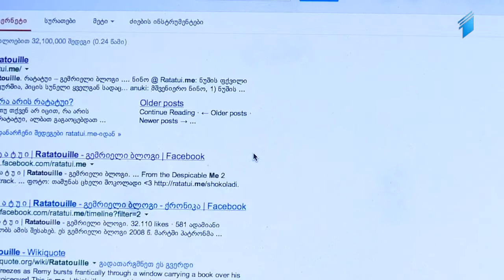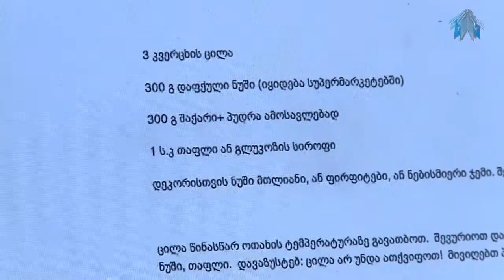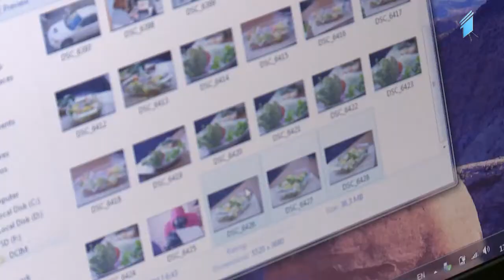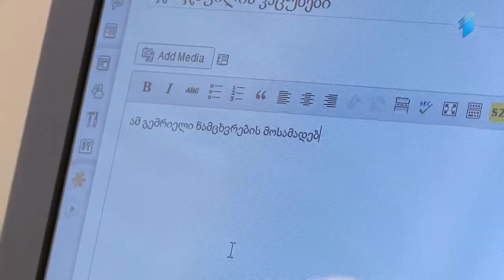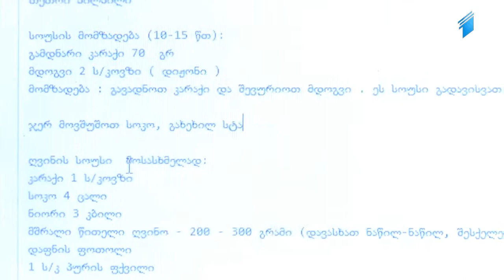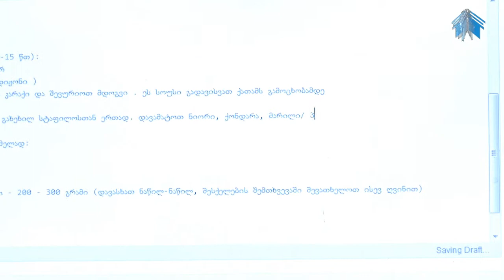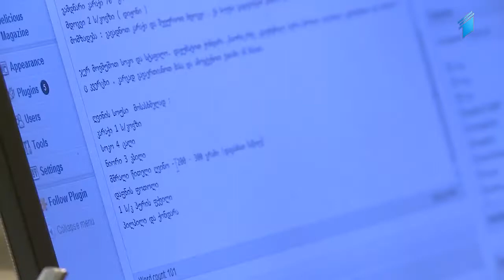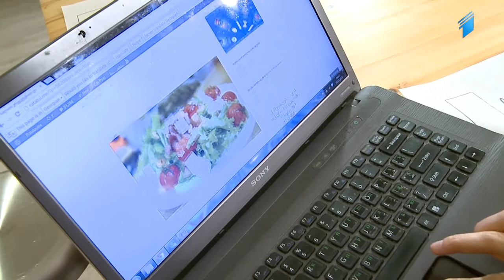გურმანია - 11 იანვარი, 2014